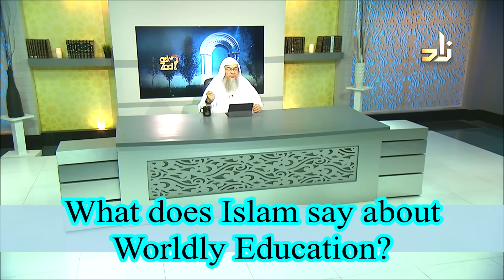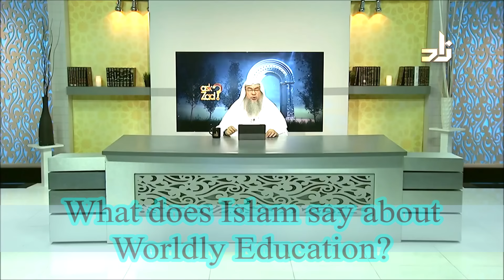What does Islam say about Worldly education? - Assim al hakeem